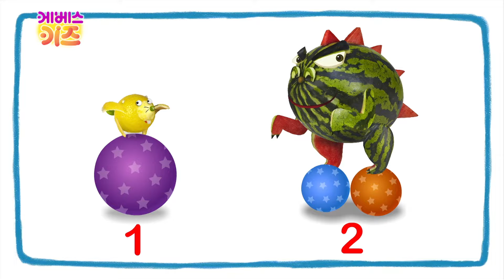집에서함께해요 ㅣ 더하기, 빼기, 크다, 작다 ｜ 1 2 3 4 5 수학놀이 ｜ 어린이 수학 ㅣ 냠냠수학 6~10회 모아보기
냠냠수학 6~10회 모아보기

00:17 6회_하나씩 냠냠
06:41 7회_빼기 냠냠
13:53 8회_크다 작다 냠냠
19:29 9회_하나 더 큰 수 냠냠
25:36 10회_시계 냠냠